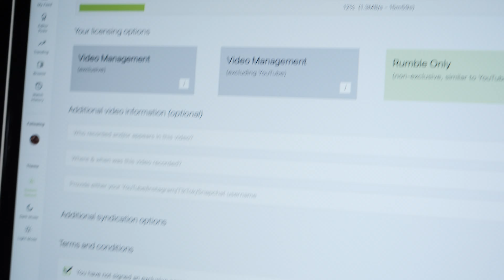14 Hours Editing • 11.3.2023